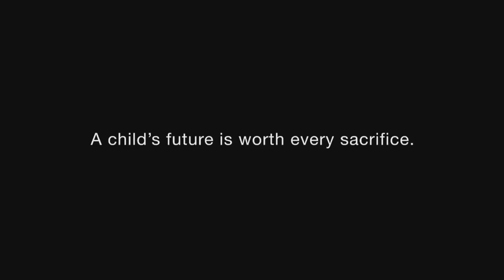ช่อง 8 ทีวีพูดได้ รายการ your number 21-02-60